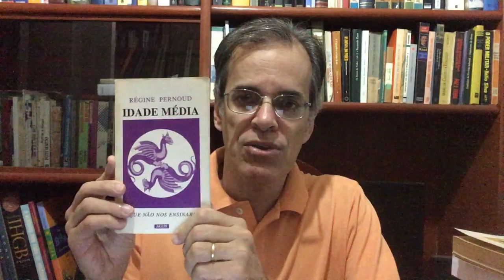Panofsky: Escolástica e Catedrais Góticas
A influência da escolástica na arquitetura das catedrais góticas segundo Panofsky